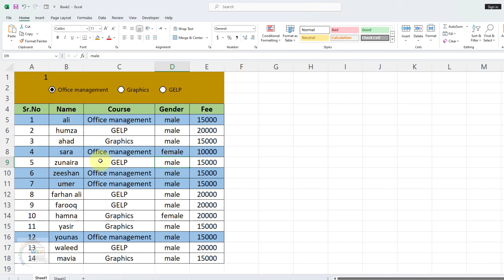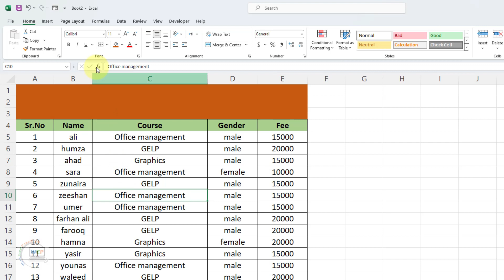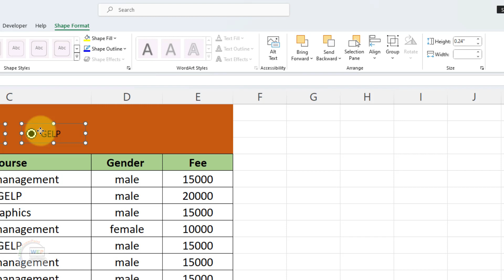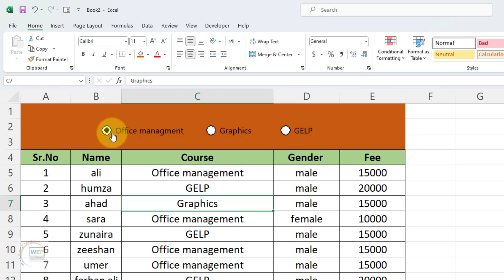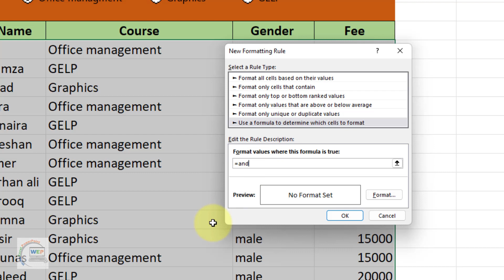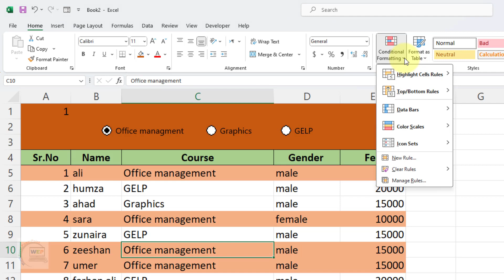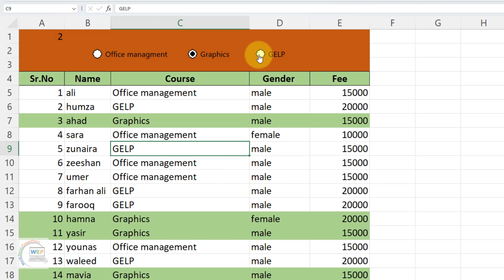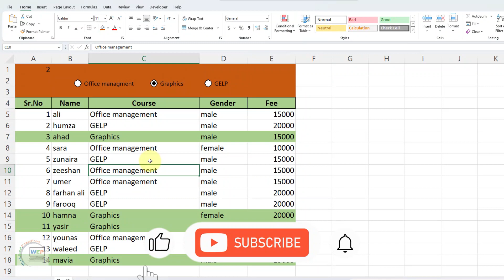How to Highlight Data by Developer Tab in MS excel | MS Excel Skill | Learn MS Excel Full Course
"How to Highlight Data Using Developer Tab: In MS Excel - In this video, we will show you how to highlight data in MS Excel using Developer Tab. In this video, you will understand this technique in a simple way. will find."